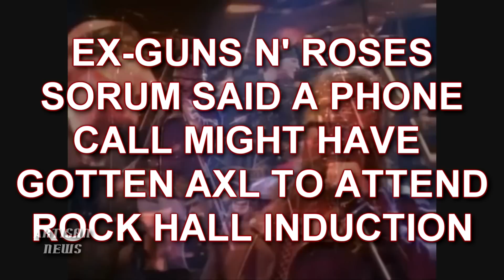EX-GUNS N' ROSES SORUM SAYS PHONE CALL MIGHT HAVE BROUGHT AXL TO ROCK HALL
Former Guns N' Roses drummer Matt Sorum tells Artisan News that a phone call by one of the prominent members may have swayed Axl Rose towards coming to the Rock And Roll Hall Of Fame tomorrow and talks about him getting up to play and Green Day playing Guns N' Roses songs.